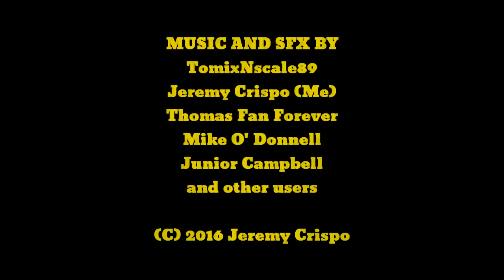Working at Knapford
I got trainz to work again and after not doing or making a video for a while, I am finally back making trainz videos.

It's busy on Sodor and the engines are working hard and Percy is helping getting the trains ready for the day by shunting coaches and trucks. Sorry that I forgot to added in the Break Van for Stanley's train because I was in a rush to get this video up